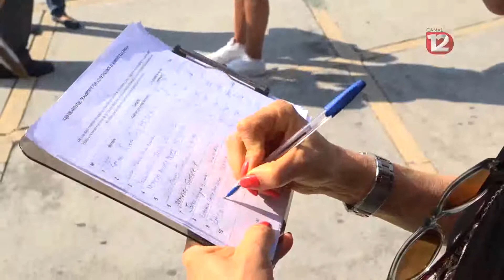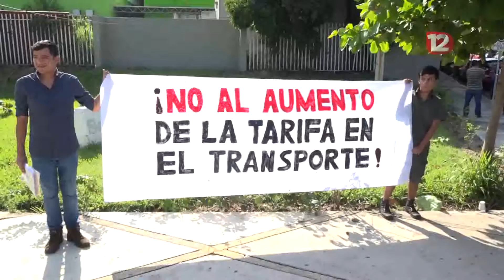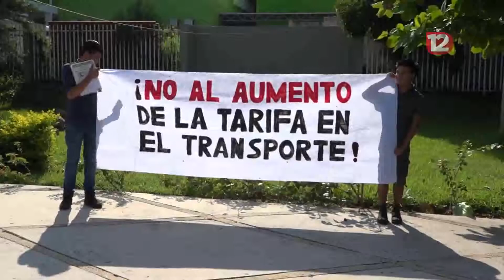Presentan firmas para que no se incremente la tarifa de transporte público